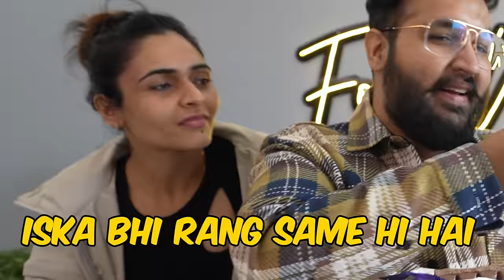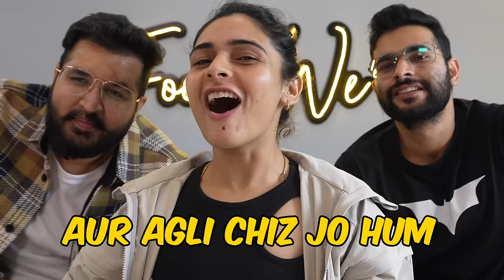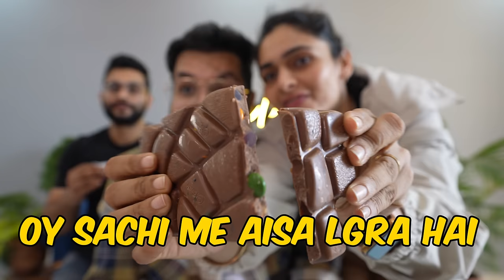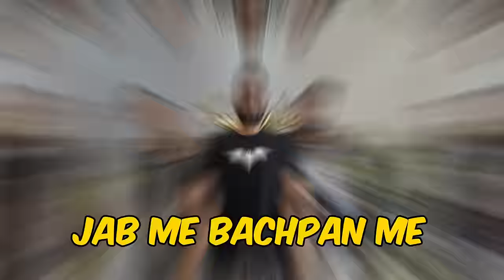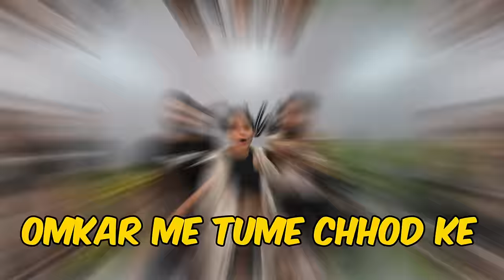Rs 10,000 Ki CHOCOLATES 😱 || We Bought EVERY Cadbury Chocolate 😍